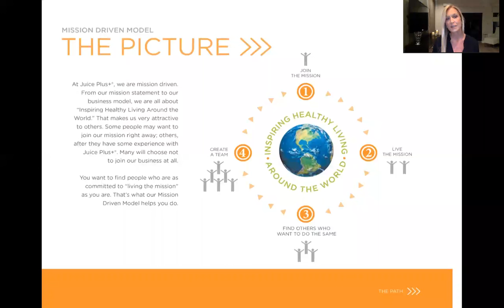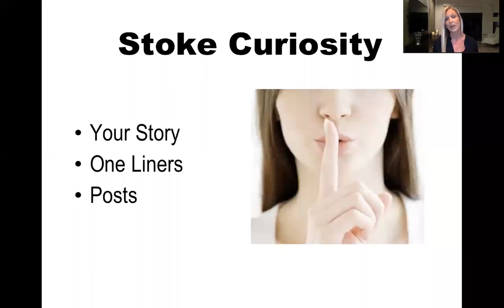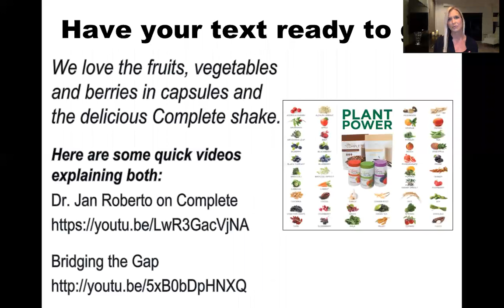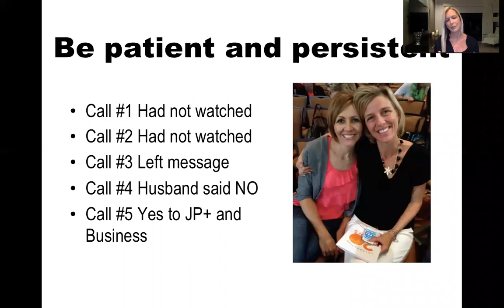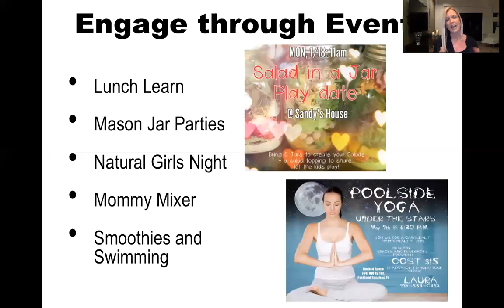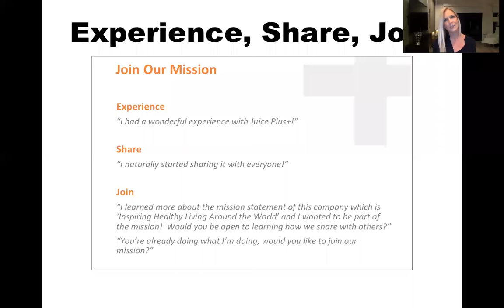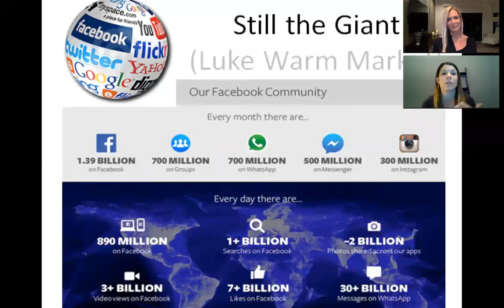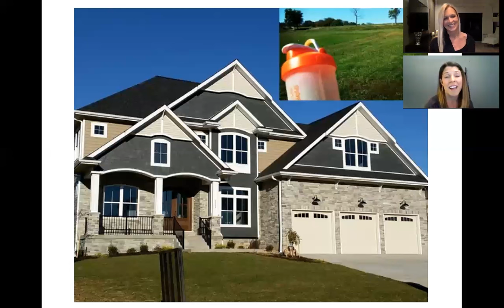Mission Driven Model with Jamie Kuenzie - 2016.01.28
Julie Herbst and Jamie Kuenzie discuss the Mission Driven Model that's generating business, creating exceptional customer experiences, and helping grow a team.